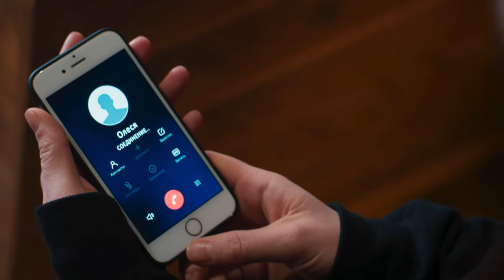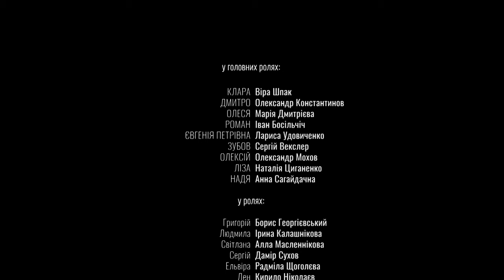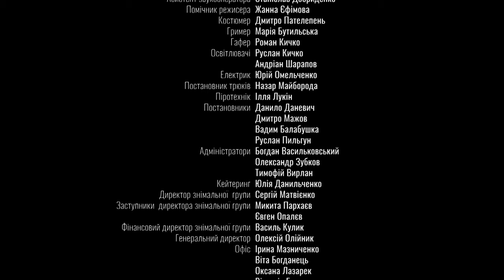Clare becomes a trap for the elusive serial killer Phantom! WITHOUT YOU. EPISODE 12